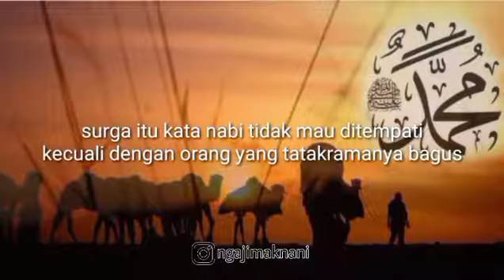Tugas Nabi Muhammad SAW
Pengajian dan nasihat nasihat Islami